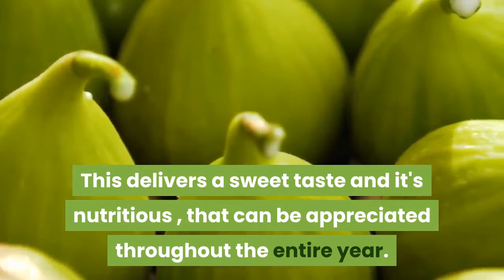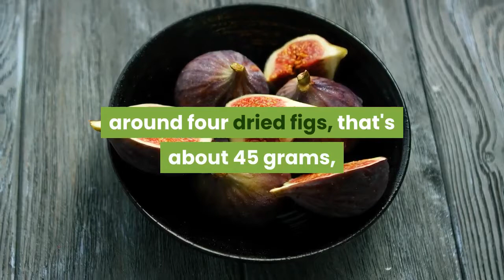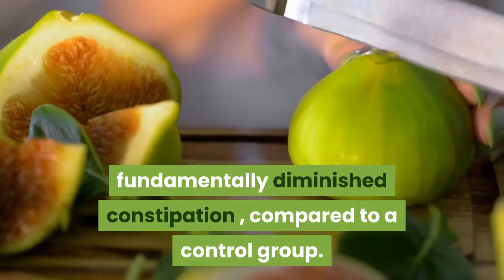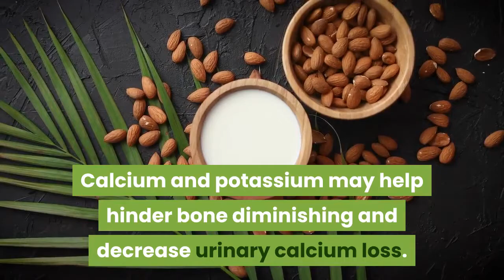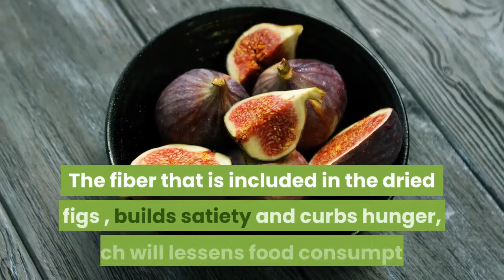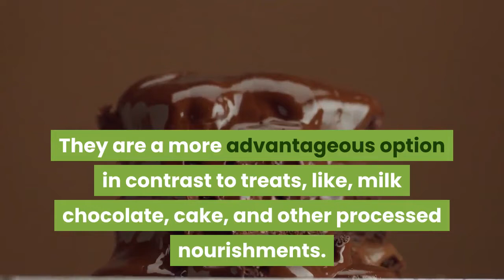Health Benefits of Dried Figs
In this video, we will be discussing the health benefits of dried figs.
Figs are the product of the ficus tree, which is a part of the mulberry family. They have a remarkable, sweet taste, delicate, and chewy surface and are covered with somewhat crunchy, palatable seeds.
Fresh figs are usually perishable and delicate, so are frequently dried to preserve them. This delivers a sweet taste and it's nutritious , that can be appreciated throughout the entire year.
There are different assortments of figs, all of which shift broadly in shading and surface. Their special component is a little bud-like opening called an ostiole at the top, that enables the fruit to develop.
Their natural pleasantness implied that before the times of refined sugars, they were frequently utilized as a sugar. They are high in natural sugars, minerals, and dissolvable fibers.
Advancing Digestive Health
. Figs have for some time been utilized as a home cure, or an elective treatment for stomach related issues, like constipation. They contain fiber which may help advance stomach related well being,  by relaxing and adding mass to stools, diminishing blockage, and filling in as a prebiotic or food source for the healthy microscopic organisms populating your gut.

In some studies, fig extract or paste helped to speed the development of food through the digestive tract, decreasing constipation and improving the side effects of stomach related problems, like ulcerative colitis.

An examination in 150 individuals with IBS-C, (Irritable Bowel Syndrome with Constipation) found that individuals who devoured around four dried figs, that's about 45 grams, twice daily, encountered a huge decrease in symptom, including swelling, pain, and clogging, contrasted to a control group.

fundamentally diminished constipation , compared to a control group.

Boosting Bone Health.A cup of dried figs, conveys almost a fourth of the suggested day by day calcium consumption. Calcium protects against bone loss and osteoporosis, when taken with a fair eating routine.